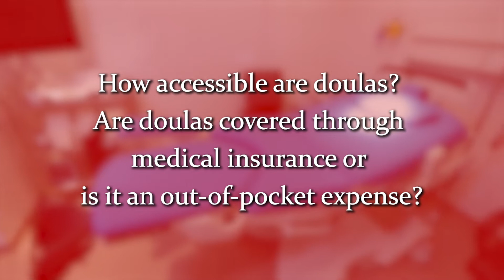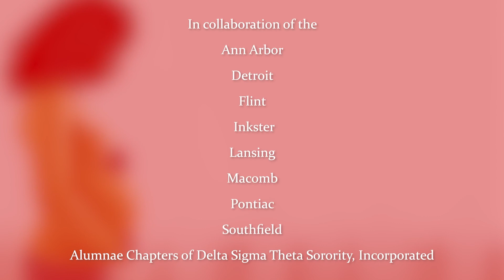15 | HEAR HER Because Black Mamas Matter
Are doulas covered through medical insurance? Doula expert Cari Crossley gives us the answer!